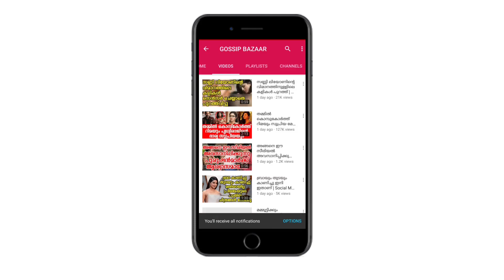സുരേഷ്‌ഗോപിക്ക് പകരം മോഹൻലാൽ രാജ്യസഭാ അംഗമാകും കരുക്കൾ നീക്കി BJP | Mohanlal With BJP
Watch സുരേഷ്‌ഗോപി തിരുവനന്തപുരത്ത് മത്സരിക്കും മോഹൻലാൽ രാജ്യസഭാ അംഗമാകും കരുക്കൾ നീക്കി BJP Mohanlal With BJP